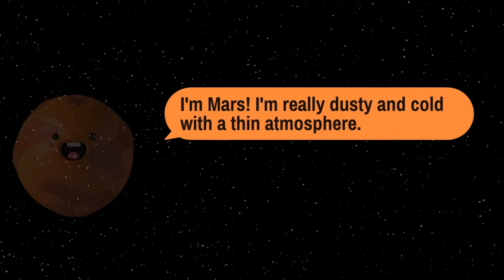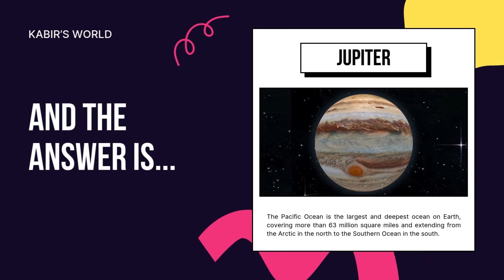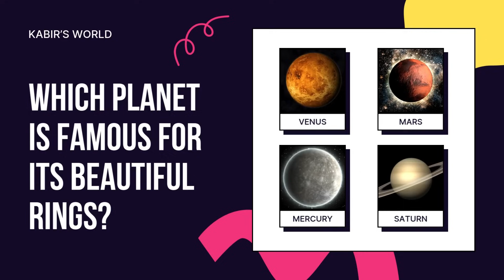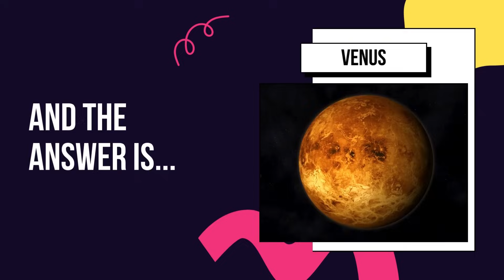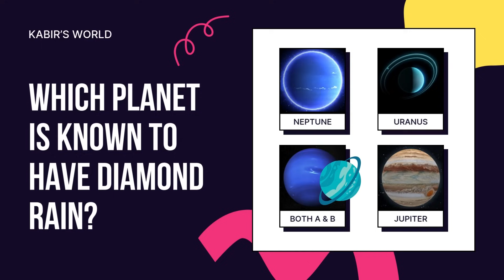Solar System: Learning About Planets | Educational Video for Kids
Join us on a cosmic adventure through the solar system, where we'll learn about planets and explore the wonders of space exploration. This educational video is designed for kids who are curious about astronomy and want to learn about planets in a fun and engaging way. With Learn With Kabir, you'll discover fascinating planetary facts and enjoy a fun learning experience that makes science is fun. Our solar system for kids video is packed with interesting space facts and stem education concepts that will spark your child's curiosity and encourage them to learn more about the galaxy and its many secrets. From the sun to the outer reaches of the solar system, we'll take you on a journey that's out of this world, exploring space activities, playing space games, and going on an exploration adventure that's perfect for kids who love science and want to learn about the universe. So buckle up and get ready for a thrilling ride through the cosmos, where you'll learn about planet facts, space education, and the wonders of the solar system. Whether you're a student, a teacher, or just a curious learner, this video is sure to delight and educate, making it a great resource for stem learning and kids learning.